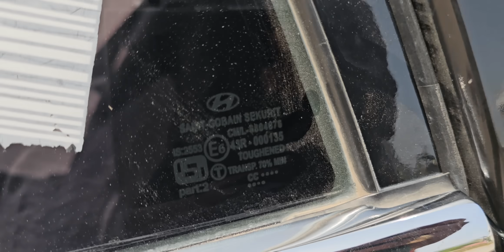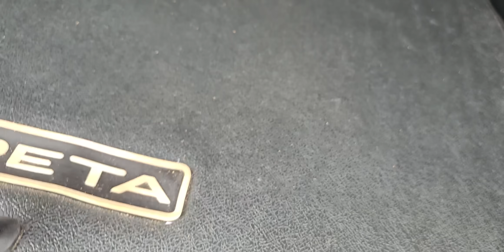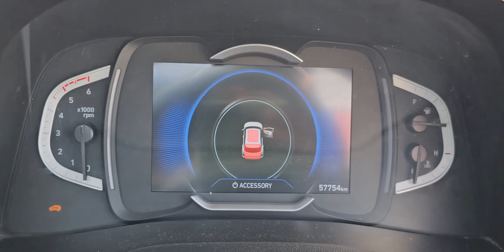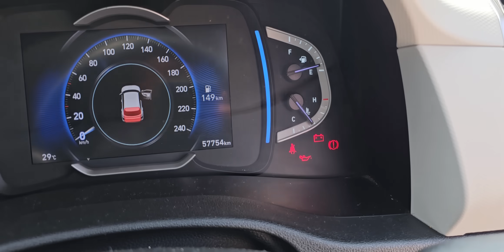CRETA 1.5SX(0) 2022/12డీజిల్ అమ్మబడును 9502306700.9885985158🙏🙏🙏